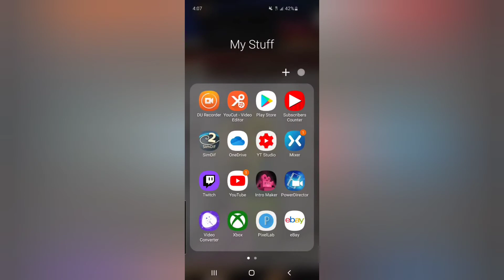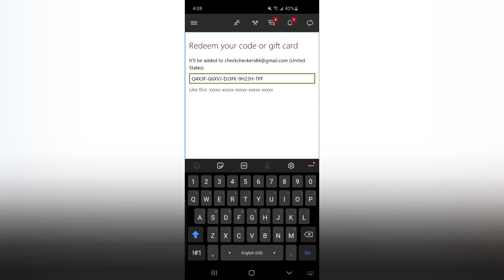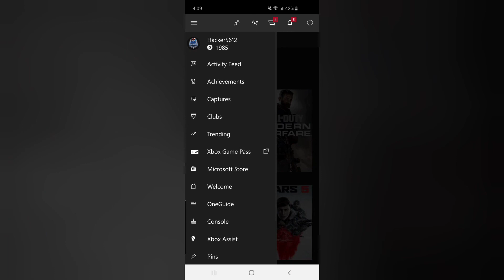How to Claim an Xbox Gift Card on Mobile 2020!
thia ia a remake for people who said this didnt work on the last one